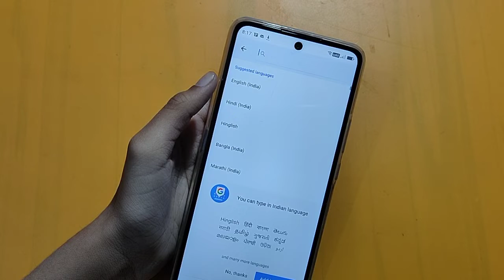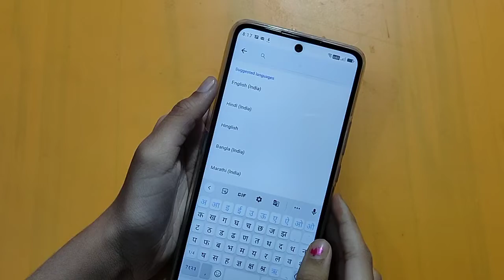How to change keyboard language in moto G51 5g | keyboard setting | keyboard language kare – [Hindi]